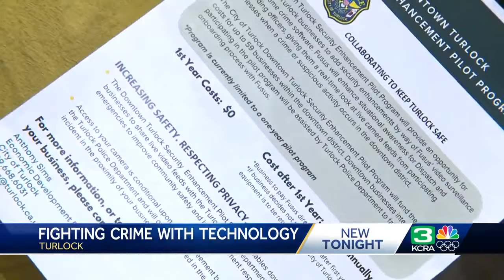New program in Turlock hopes to reduce crime against businesses by using a real-time crime software